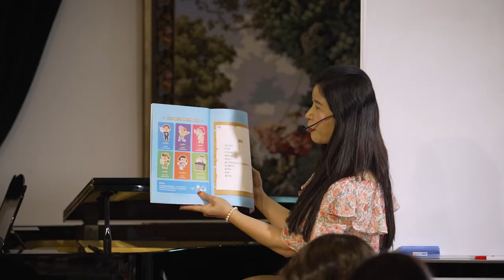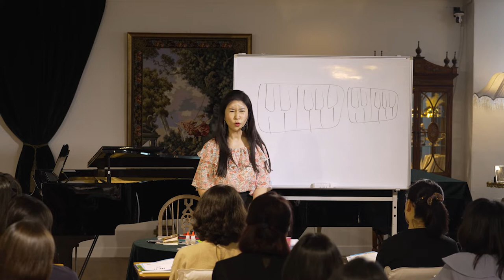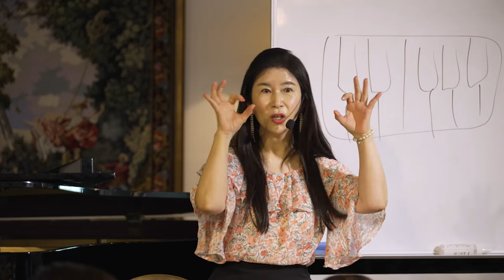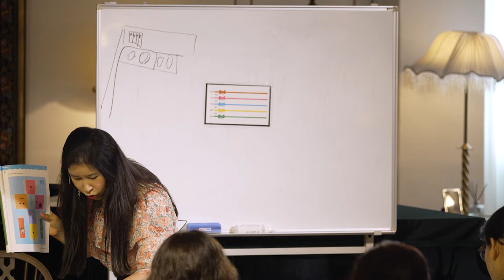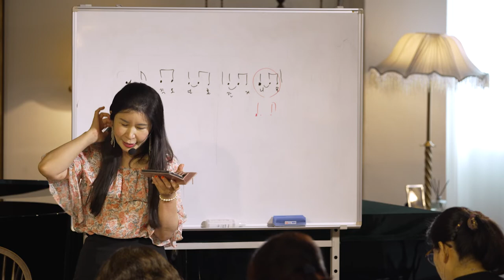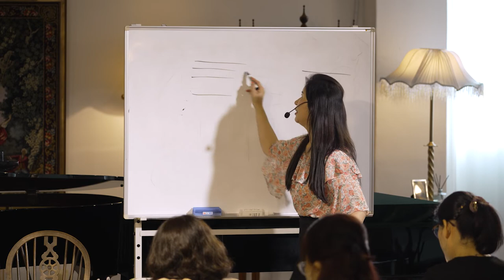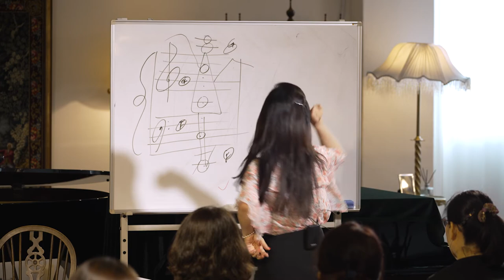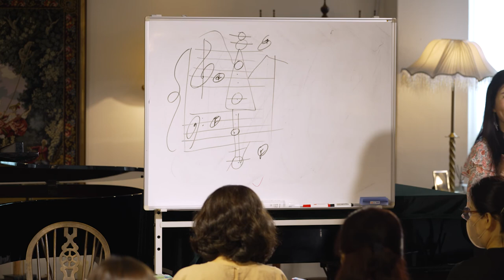조희순교수의 악보탐험대 전국투어세미나 | 울산편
한눈에 보는 악보의 비밀 악보 탐험대
저자 : 조희순

악보를 빨리 보는 아이들은 이런 특징이 있다?
악보탐험대 세미나에서 초견의 비밀을 풀어볼까요?

이런 고민을 가지고 계신 원장님은 주목해 주세요!
1. 아이들은 어떤 연습을 통해 초견 실력을 향상 시킬 수 있을까요?
2. 빠르게 초견을 익힐 수 있는 방법이 있을까요?
3. 아이들 초견은 어떤 난이도로 연습 시켜야 할까요?
4. 한글을 모르는 유치원생을 가르쳐야 하는데 방법을 모르겠어요.